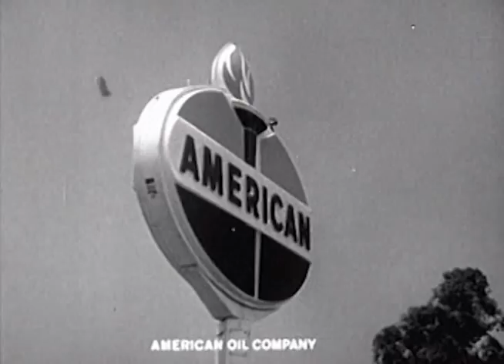American Dream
This is a short video I made with a stock footage from the early 40's to late 50's. I arranged the clips with the American Dream in mind. It is a montage of selected images to display the ideals of consumerism from the perspective of the average American.

The song is Breathe - Telepopmusik, support the artist.